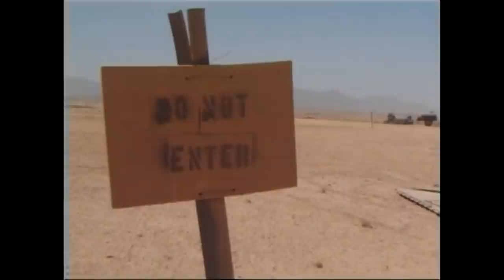Disturbing 2004 expose of American actions in Afghanistan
Journalist Carmela Baranowska spent three weeks embedded with the marines. She then returned in secret to document what was really happening. A story of prisoners abused and villagers humiliated.

Away from the glare of the media, in the most remote and dangerous parts of Afghanistan, US marines are on a mission to hunt down the Taliban. But in many places their security sweeps are proving counterproductive. More and more villagers are alleging they have been abused by marines. This report prompted a US inquiry.